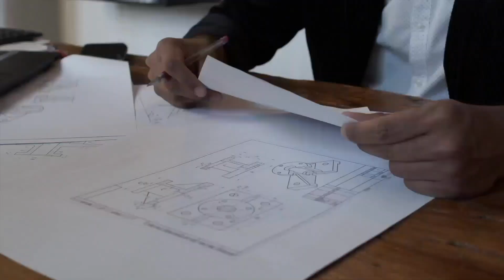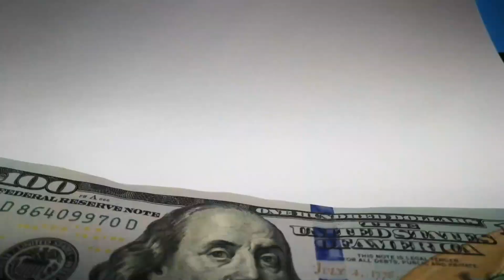San Diego Convention Center Expansion, Part 2. SAN DIEGO REAL ESTATE (David Spiewak)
What is going on with the much needed San Diego convention center expansion?  Follow David Spiewak as he updates you on the latest facts and figures (with pictures of the proposed expansion) as the city of San Diego prepares to open back up for business!

Whether you're looking for things to do in Downtown San Diego, or looking to invest in Real Estate, David Spiewak is your go-to-guy!

David Spiewak, Realtor
Your Go To Guy For All Things San Diego…
Including Real Estate!